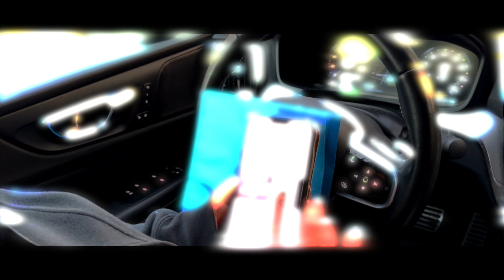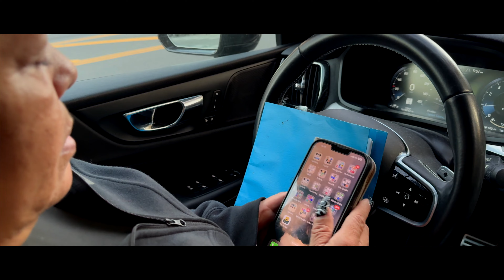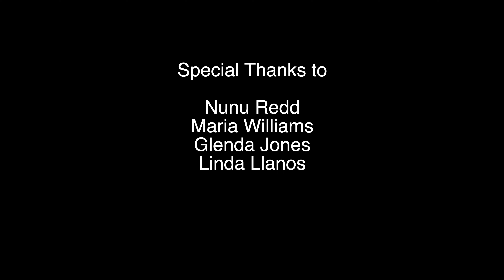DarkFace 6 | A Detective was put on a open old unsolved mystery case | to find missing persons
Detective Knight has been put on a re-open case
to find missing persons who fell victim to a cold
killer name DarkFace,with 2 years left with NYPD
Detective Knight is now a part of the missing person unit